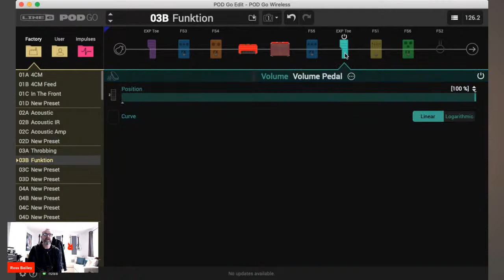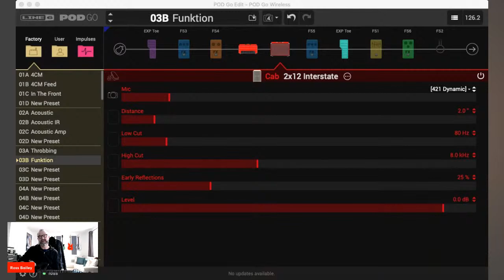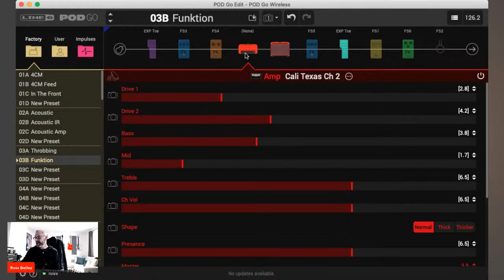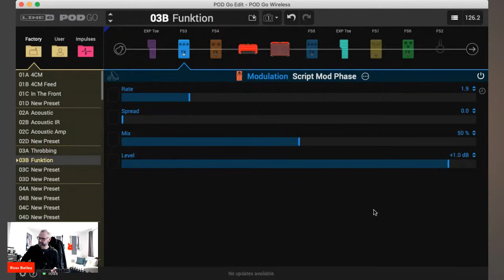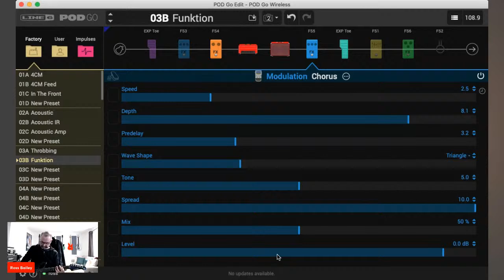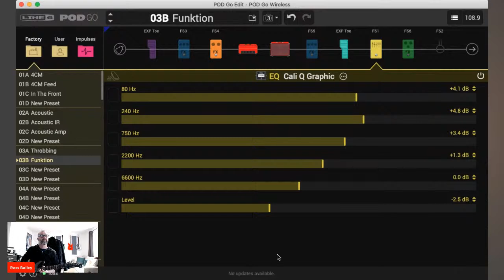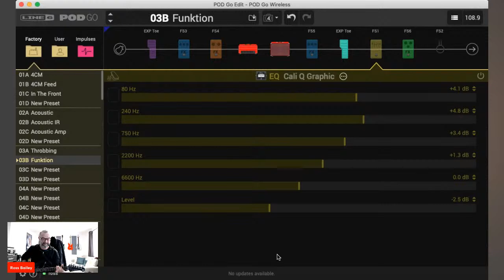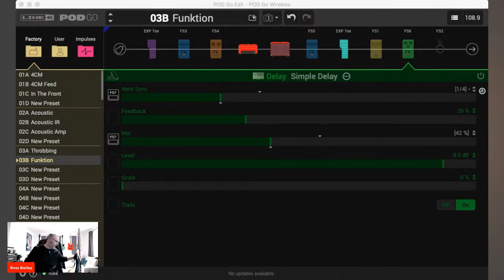Learning with Line 6 | POD Go - The Ultimate Cover Band Preset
In our weekly Learning with Line 6 live stream series, the Line 6 Product Specialists deliver expert demos covering topics such as artist tones, presets, snapshots, and more.

Join us for episode 84 in which Ross Bailey will cover...

- Choosing the amps and pedals
- Utilising snapshots to get more out of less
- How different guitars affect the tone
- Using old-school playing dynamics

If you have any questions for Ross, comment live during the stream.